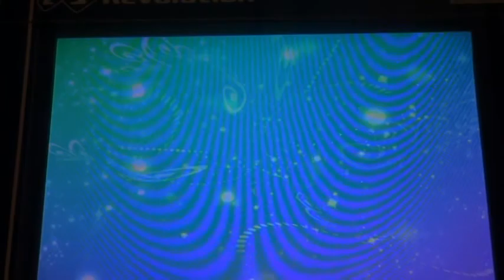DDR 2013 - escape Challenge 999,820 PFC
World Record for now.